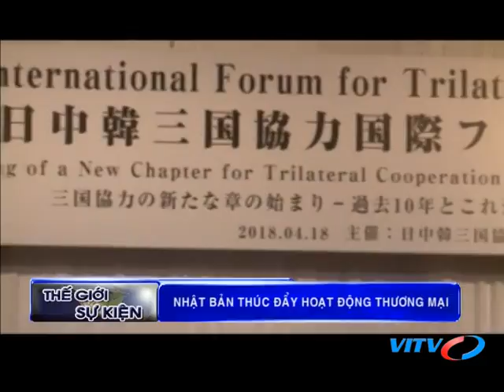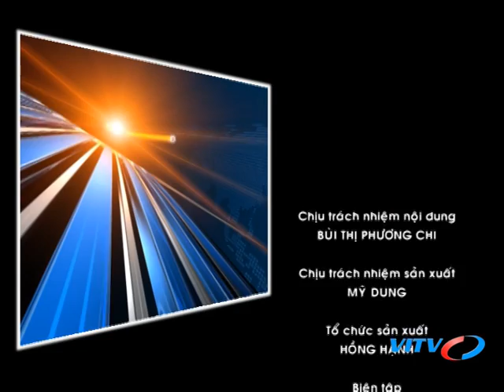VITV - Thế giới sự kiện - Indonesia – Việt Nam: Gắn bó và tin cậy cao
VITV - Thế giới sự kiện - Indonesia – Việt Nam: Gắn bó và tin cậy cao phát sóng 09:15 ngày 21/04/2018